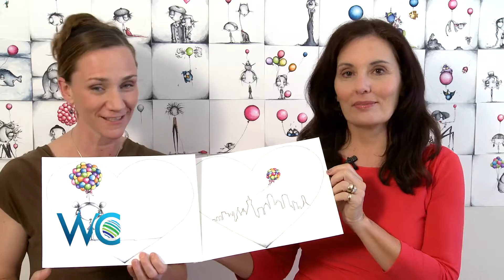World Changers Network, In Your Community: San Francisco General Hospital Foundation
In Your Community: Hearts After Dark

In this In Your Community segment, Anita Casalina interviews Darnel Tasker, whose work was donated and displayed at the Hearts After Dark event, to benefit the Zuckerberg San Francisco General Hospital.

World Changers spotlights the efforts of people and organizations who are helping to create sustainable solutions to poverty. Join the World Changers news team as they share stories of positivity and inspiration – life-changing examples of people tackling poverty. The world is filled with good news. The world is filled with people helping others. They are the World Changers.